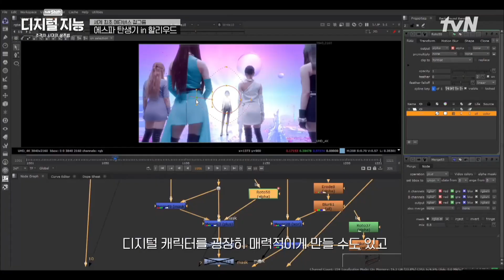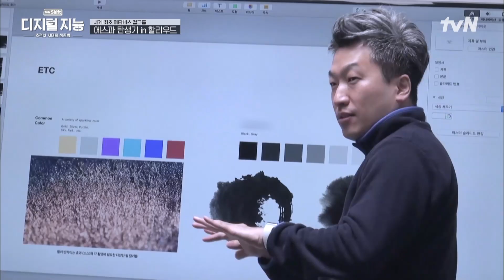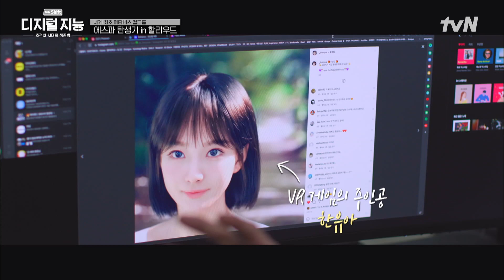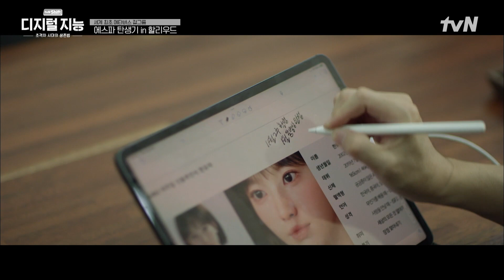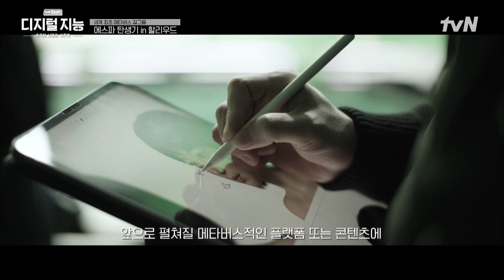K-pop 최초의 메타버스 아이돌 에스파! AI 세계가 무섭게 발전하면서 생겨나는 '가상 인격체' tvNShift EP.2 | tvN 211230 방송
2021 tvN Shift EP.2

2022 특별기획 2부작 ‹tvN Shift› - [2부]디지털지능

 (목) 12월 30일 저녁 7:20분 tvN 방송